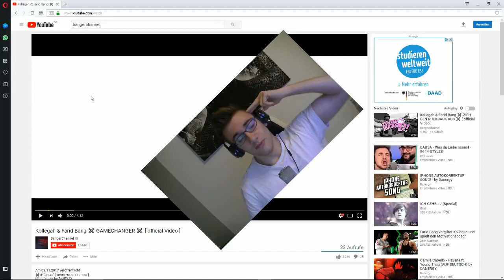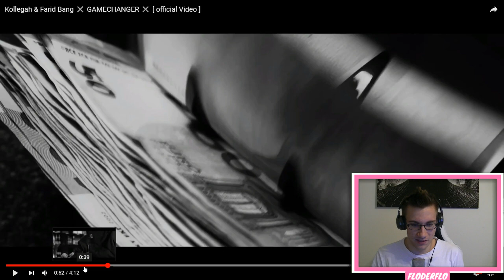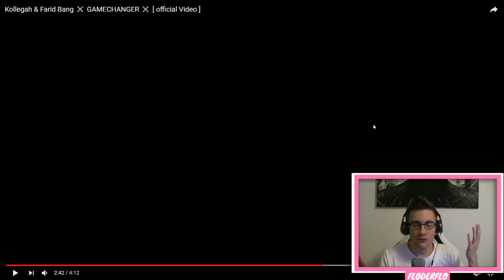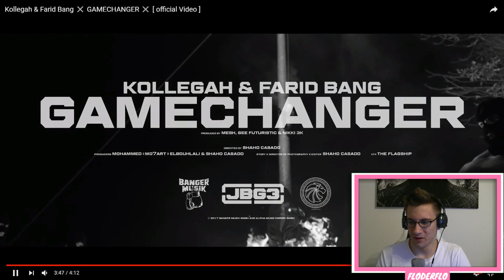Kollegah & Farid Bang ✖️ GAMECHANGER ✖️ [ official Video ] - REACTION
Für Miami Yacine

Produkte, welche ihr über meinen Link kauft, unterstützen mich durch eine kleine Provision. Für euch entstehen natürlich keine extra Kosten. Danke für den Support :)